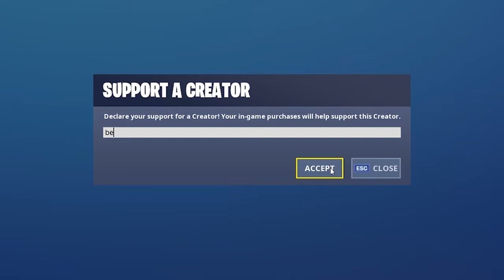Fortnite วิธีเล่น Sound off! : Complete a fight the storm and Category 2 fight the storm mission